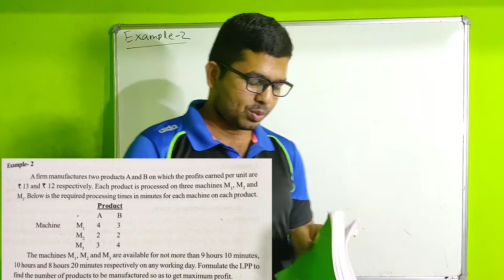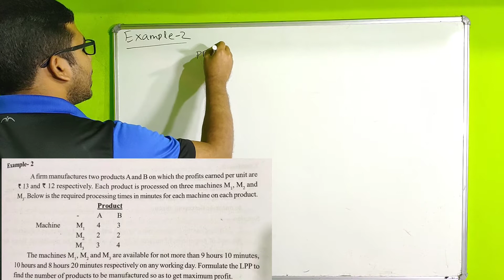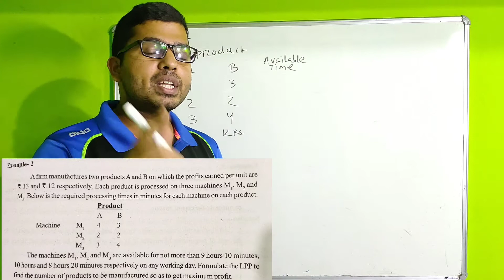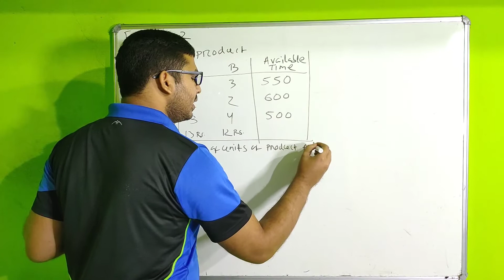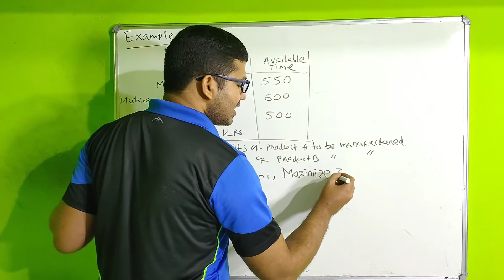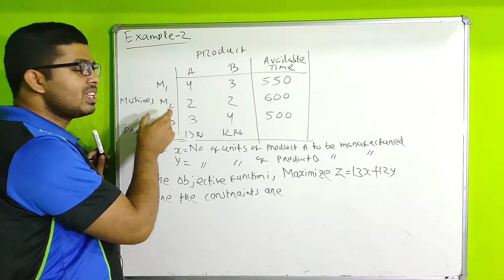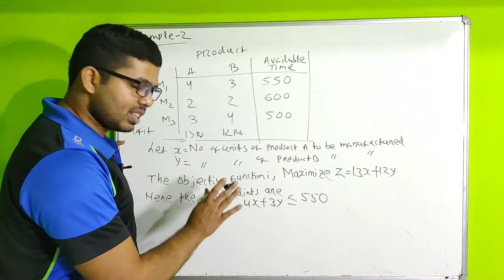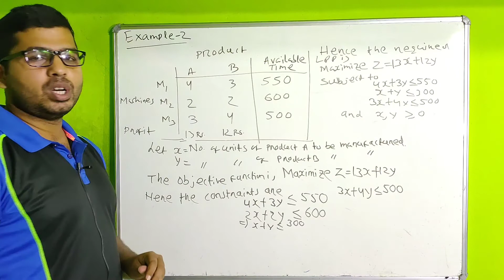Formulation Of LPP | Working Rule | Example-2 | Class 12 Math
I am Suman Ranjan Pujahari i welcome you all to this video in this video i have covered the following topics.
1) Formulation Of LPP
2) Working Rule For Formulation Of LPP
3) Example Of Formulation Of LPP